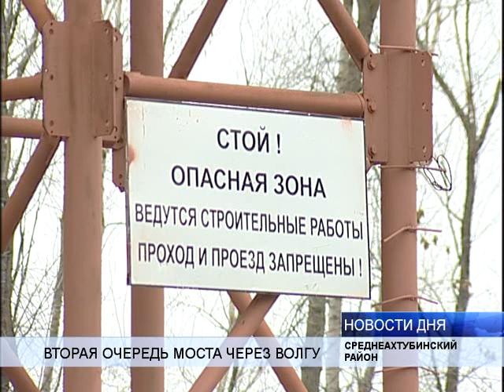ФИНАНСИРОВАНИЕ СТРОИТЕЛЬСТВА ВТОРОЙ ОЧЕРЕДИ МОСТА